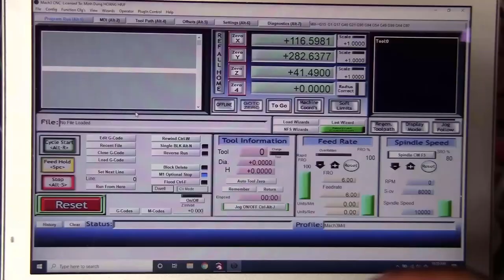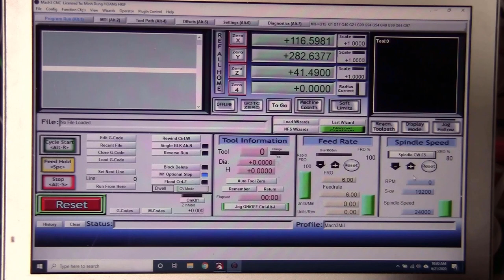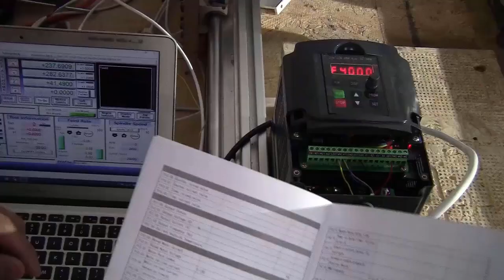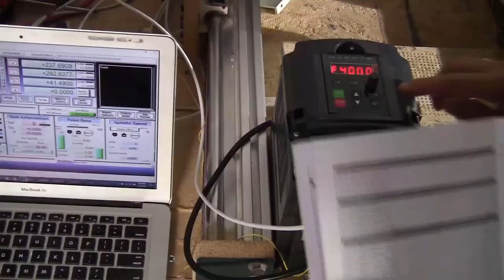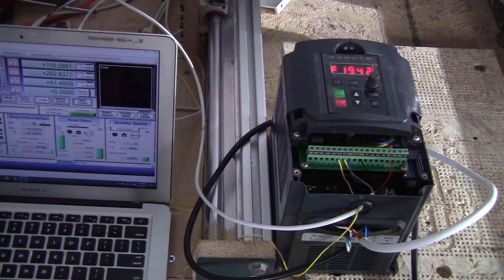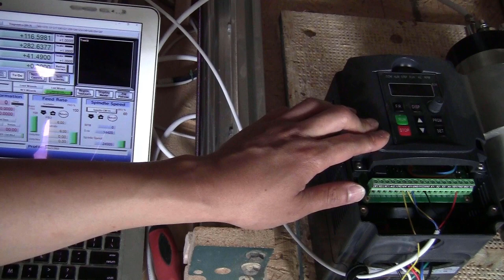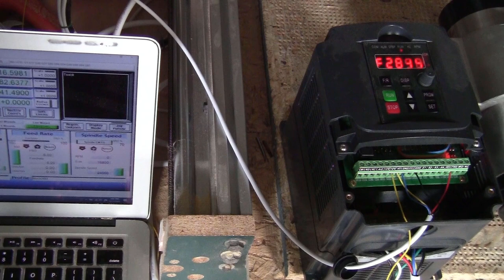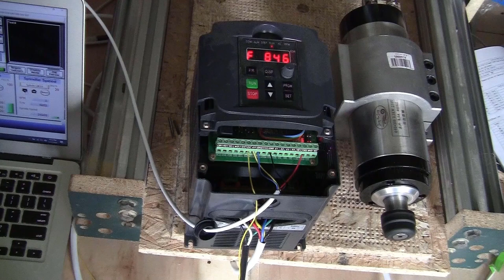2.2KW water-cooled spindle VS. wood router - 3D art relief made easy - VFD + USB RNRMotion Mach3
In this video, I upgrade my home-built CNC with a 2.2KW water cooled spindle. The spindle and VFD itself were easy to install. But I'm using a cheap RNR-Motion breakout board that I couldn't find any official guide anywhere. After long time digging on Google, I finally stumble on a forum thread that showed exactly how I should connect the breakout board to the VFD:

After connecting the board to the VFD, I was able to vary the speed using Mach3 software but the frequency was very jumpy. I found out that the problem was coming from the AVI pin output wasn't analog voltage as required by the VFD. THe signal output from AVI was still PWM that go from 0-10V. To solve this problem, I bought a PWM to 0-10V Analog voltage converter module from Amazon. After input the signal from the AVI into the PWM port of the converter unit, the output was converted to analog from 0-10 V that stabilized the the frequency on the VFD and everything was working correctly from there.
To mount the spindle clamp to the machine, I needed to drill a few hole on the clamp. To drill the holes at precise positions, I made a drill guide using my CNC machine and attach it to the clamp for drilling. I added the 3D models of the drill guide and also the new gantry plate for the Z axis, the mounting plate for the spindle clamp to the 3D CAD design of my CNC machine. Just have a look at the "step files" folder: